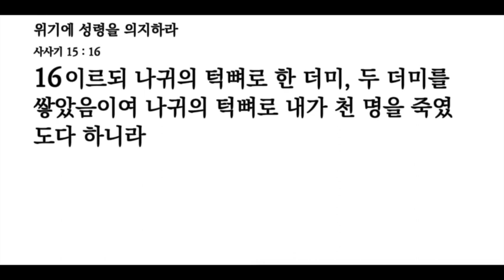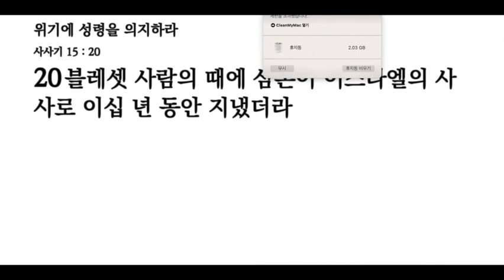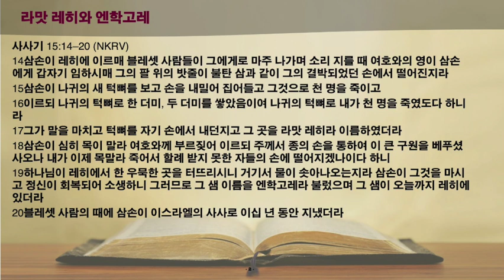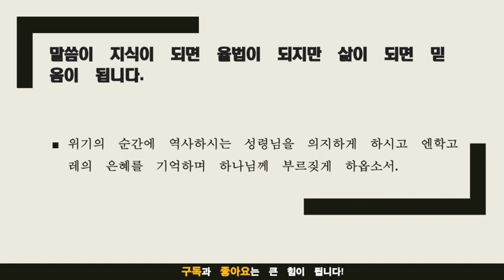묵상노트 ㅣ 위기에 성령을 의지하라 (사사기 15:14-20)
음원출처 : 크리스찬 BGM